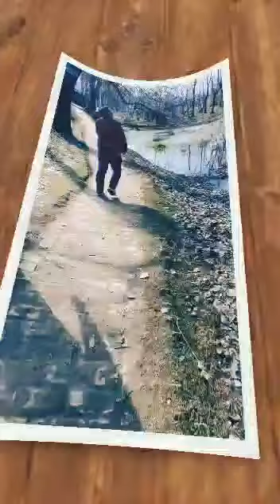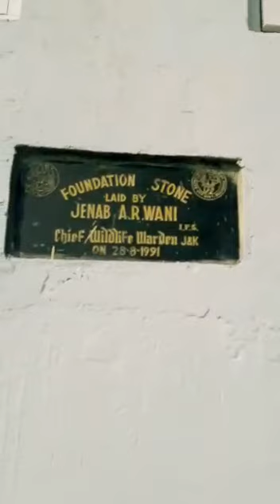Hokersar wetland visit 2022.